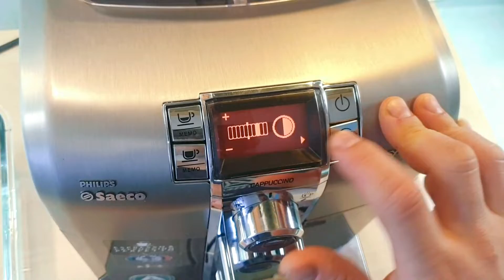Saeco Syntia Entkalken Brühgruppe reinigen damit der Kaffee lange sauber Fliesen kann.